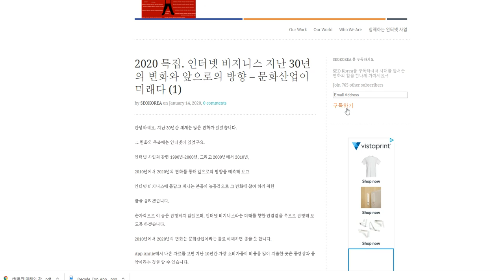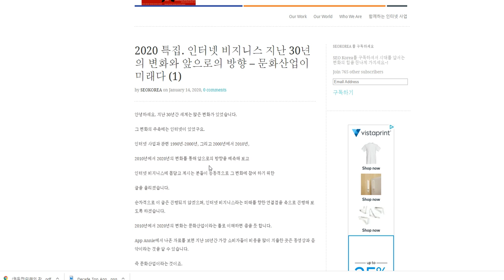샵투 2020 특집. 인터넷 비지니스 지난 30년의 변화와 앞으로의 방향 – 문화산업이 미래다 (1)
안녕하세요. 지난 30년간 세계는 많은 변화가 있었습니다.

그 변화의 주축에는 인터넷이 있었구요.

인터넷 사업과 관련 1990년-2000년, 그리고 2000년에서 2010년,

2010년에서 2020년의 변화를 통해 앞으로의 방향을 예측해 보고

인터넷 비지니스에 몸담고 계시는 분들이 능동적으로 그 변화에 참여 하기 위한 내용을 연재해 보도록 하겠습니다.